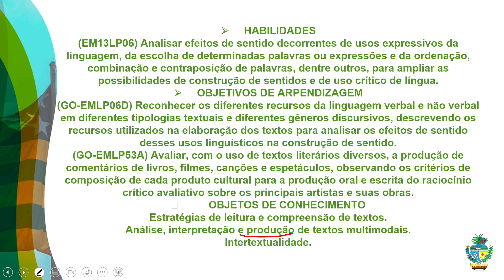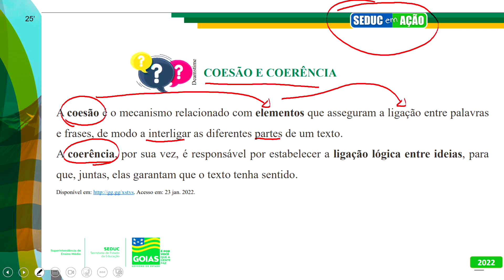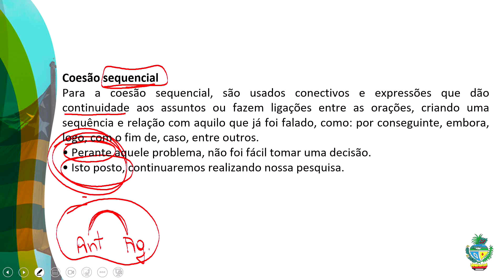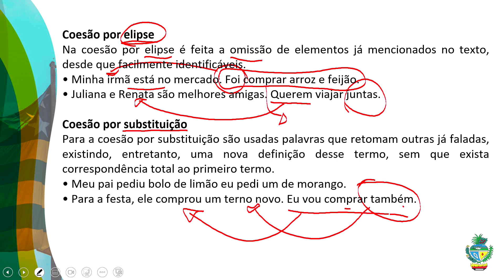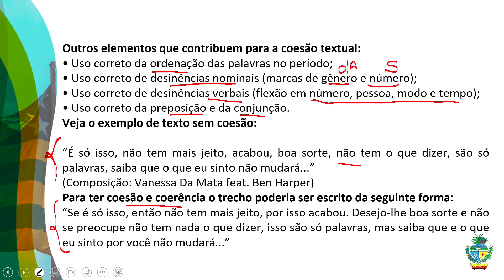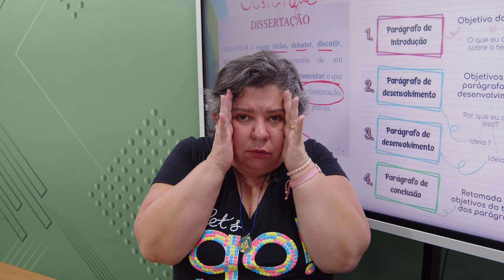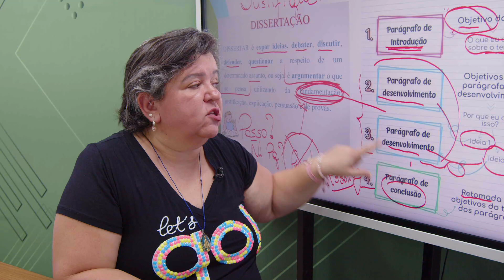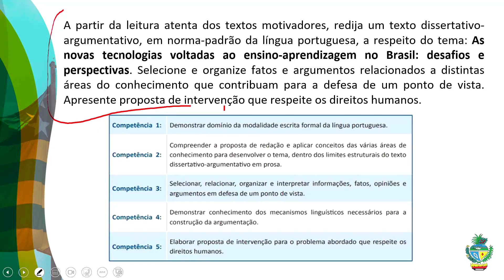Português - 21/11/2022 - 1ª série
Professora Dani Mesquita